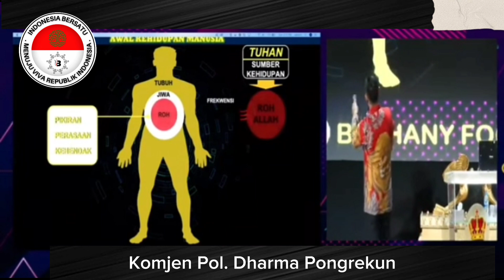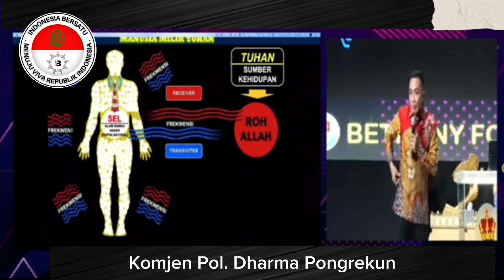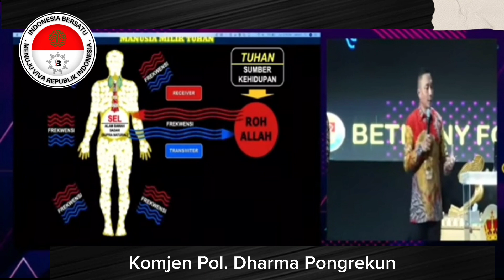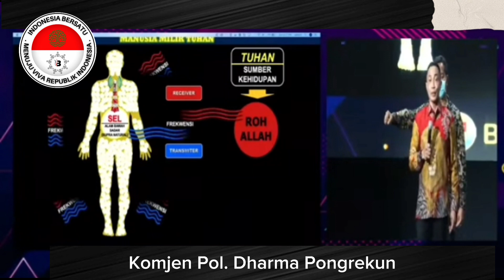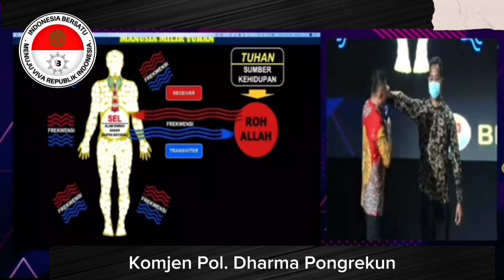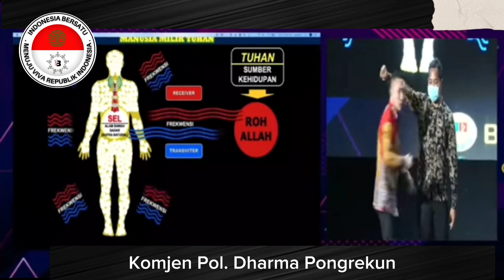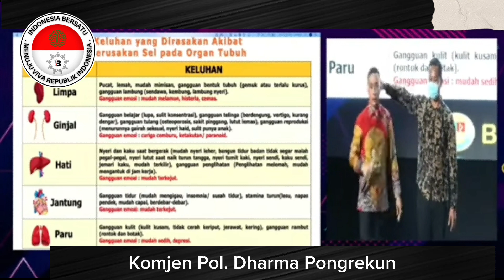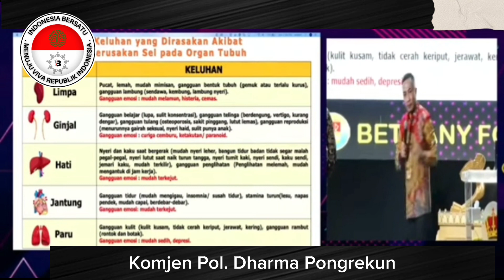Cek organ tubuh🔴Komjen Pol. Dharma Pongrekun